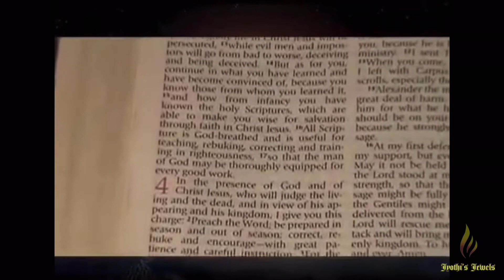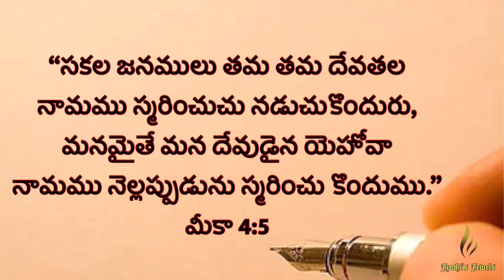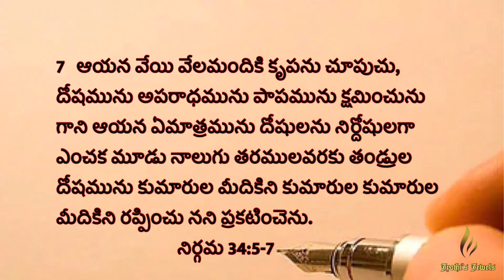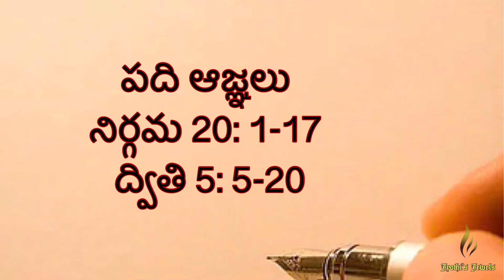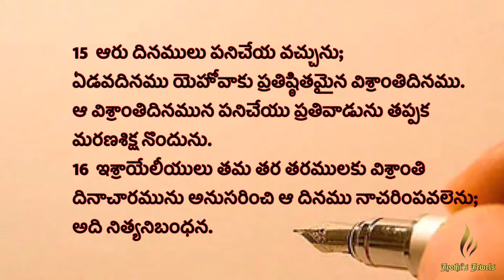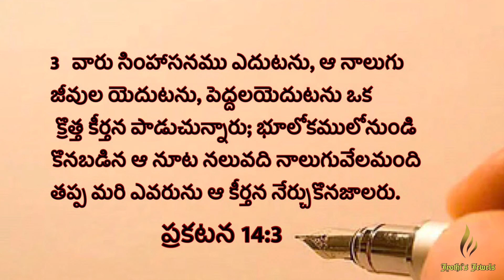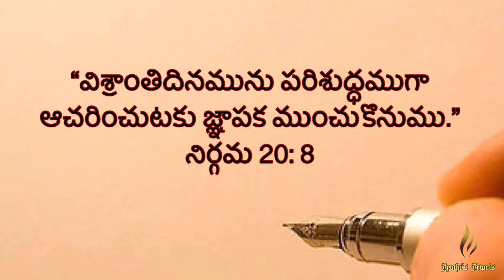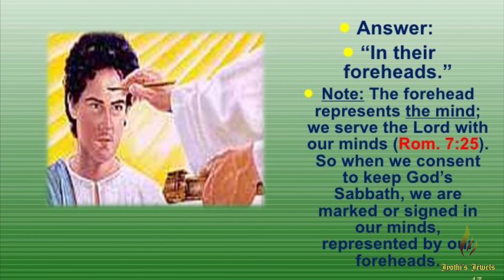దేవుని ముద్ర | The Seal of God | ACJyothi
ఈ రోజు పాఠం :  దేవుని ముద్ర - The Seal of God.

Our Channel presents
Video songs with Timbrel music
 Bible Truths
Sabbath Devotionals